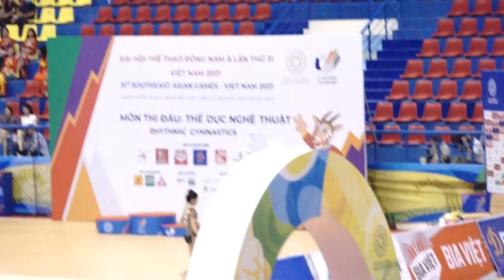NG JOE EE (MALAYSIA) SEAGAME 31 in Vietnam